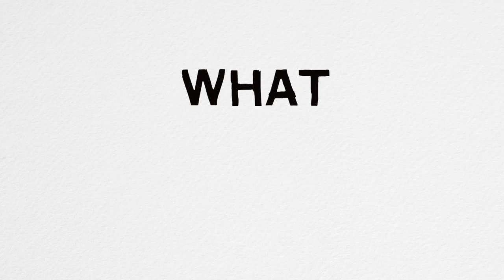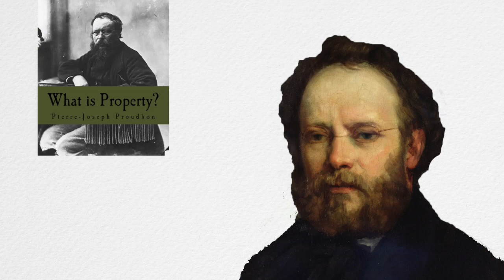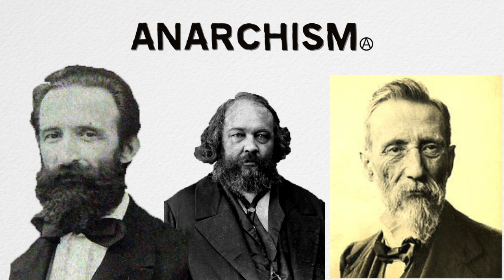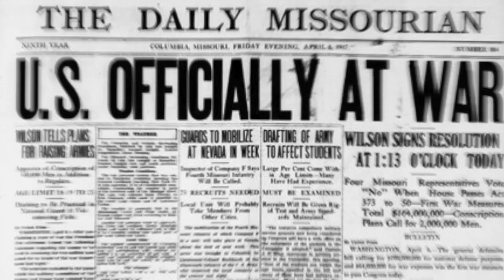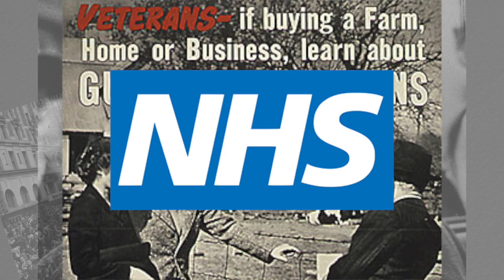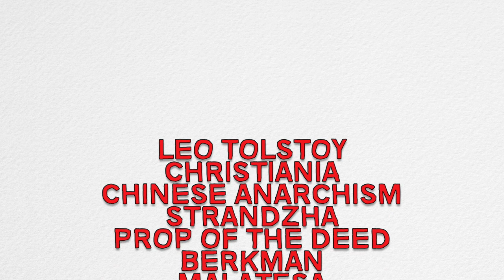The history of Anarchism in 8 minutes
AskFM - ask.fm/BadMouse101

After 50 Hours of editing, its finally here! A history of Anarchism!

Anarchist Youtubers:
Libertarian Socialist Rants -
Anarchopac -
Stimulator -
Left Libertarian -
The Black Rose -
RedandBlack -
Perseus999 -

HBomberguy -
(Not necessarily an An-com creator but An-com friendly)
RebelAbsurdity -
(A Marxist but still An-com friendly)